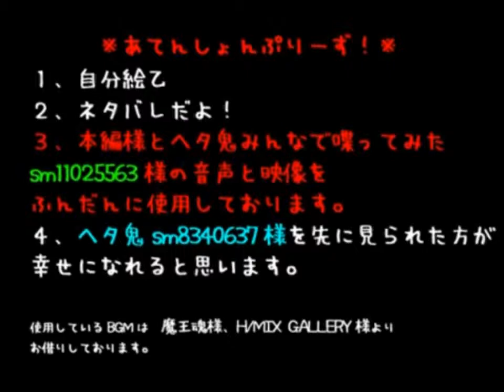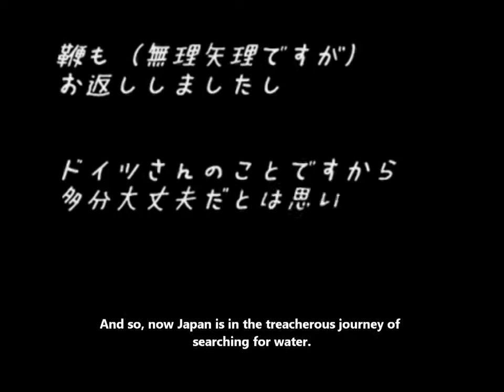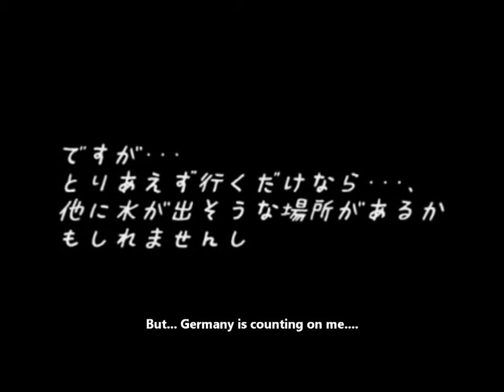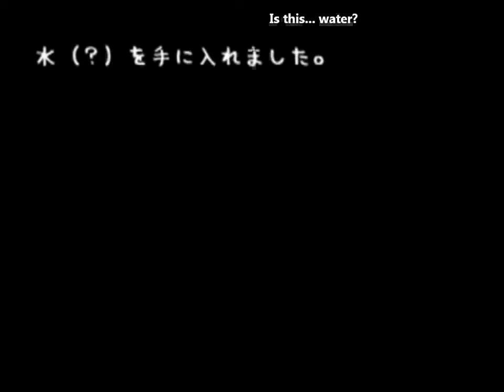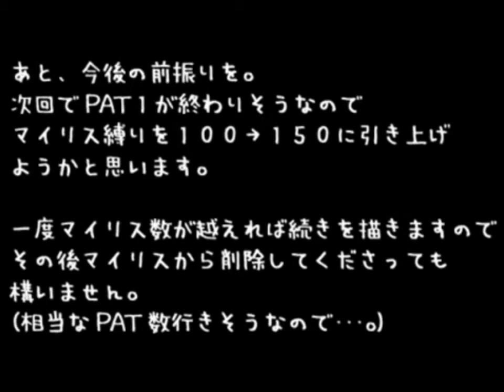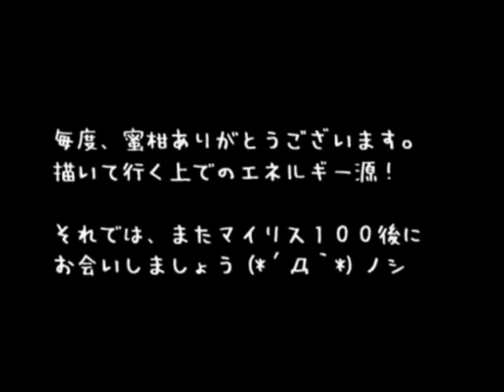(SUB ITA)HetaOni animation 4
Non ci credo di essere arrivata al 4 *_*